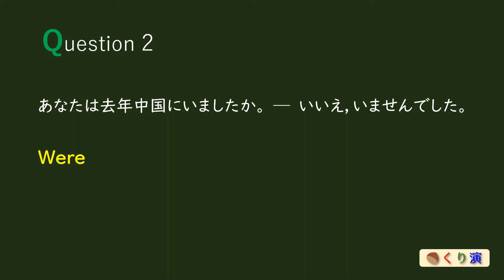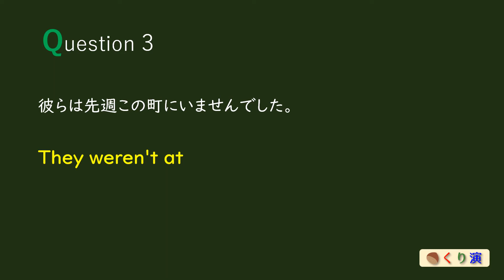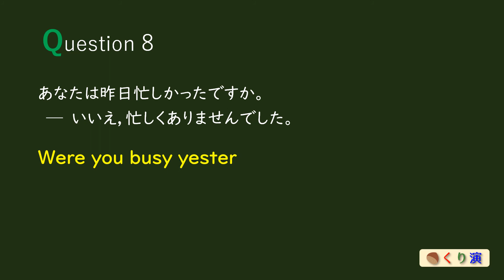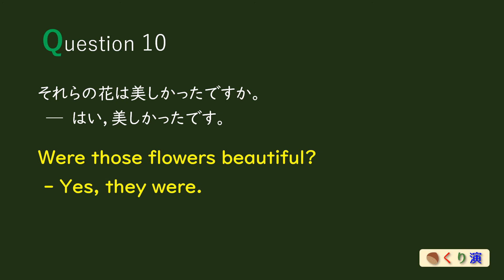【英作文】中２①「be動詞の過去形」